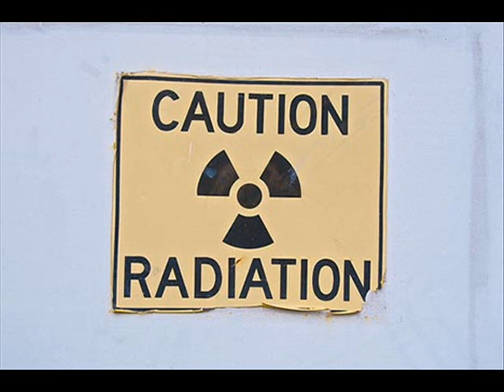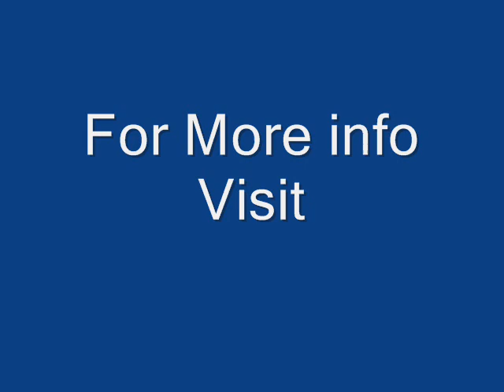Nuclear Radiation Spreading Rapidly in Japan, Next Target: The United States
Nuclear radiation from japan could spread to the U.S. in less than 10 Days if not contained. Japan Radio is already saying that radiation has been detected. Experts say that the radiation could spread across the Pacific and reach the United States.